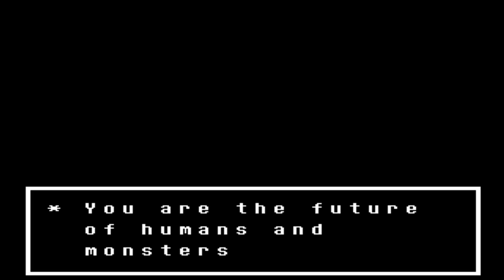Undertale *Stream* - 02 This House is Not A Home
Join us as we see the world of Undertale and Sir Swagelton falls in love with this game.